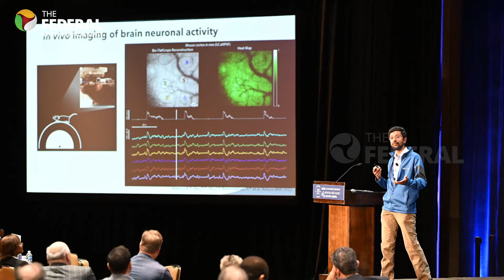Indian-origin engineer Ashok Veeraraghavan wins Texas' top academic honour | The Federal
Ashok Veeraraghavan, a computer engineer of Indian origin, received the prestigious Edith and Peter O'Donnell award in Texas. The award, a top academic honour, recognises exceptional researchers annually. Veeraraghavan's group is lauded for innovative imaging technology, revealing hidden details in challenging scenarios.